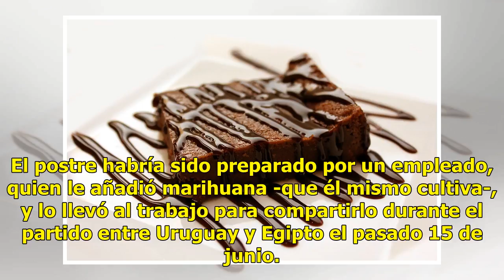Terminaron intoxicados por brownie durante el Uruguay-Egipto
Montevideo.- Funcionarios de la Dirección Nacional de Medio Ambiente de Uruguay (Dinama) debieron ser asistidos por una emergencia luego del debut de la Celeste en el Mundial, cuando consumieron brownies de marihuana, pensando que estaban hechos de chocolate, según informó hoy la prensa local. El po...